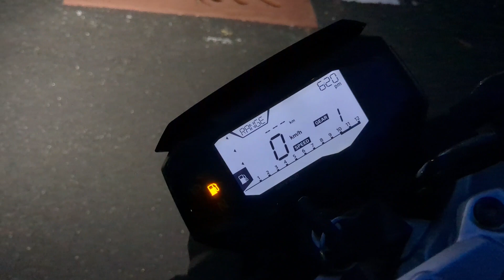BMW G310 R | Unique Bike | Best in segment | BMW Affordable Bike | Kun motors | Service Experience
A vehicle owning experience shared by Mr.Dhanush (Owner of proud BMW)  and Service experience and How expensive it cost for Service